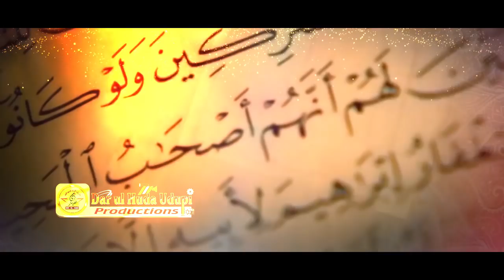17) Jumuah ka Waqt || Shaikh Shamim Fouzi Madani || Darul Huda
Topic : Jumuah ka Waqt
Series : Jumuah ke Ahkaam aur Masail
Speaker :Shaikh Shamim Fouzi Madani
Series by : Darul Huda Udupi Productions